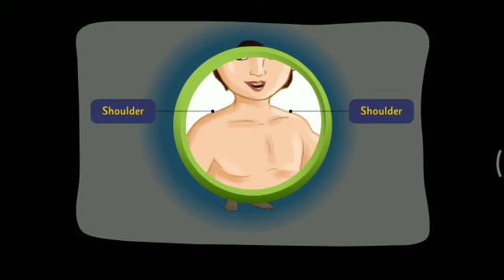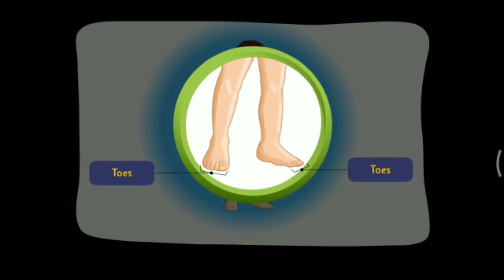Sr.kg - Gk ( Parts of body )